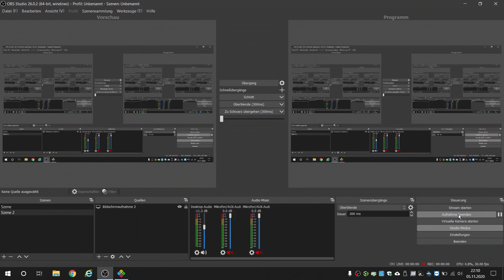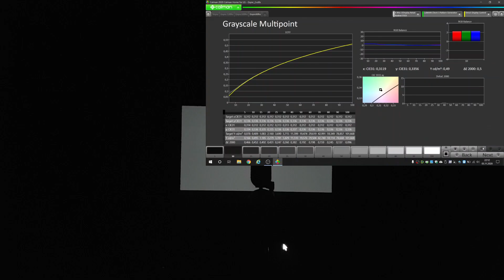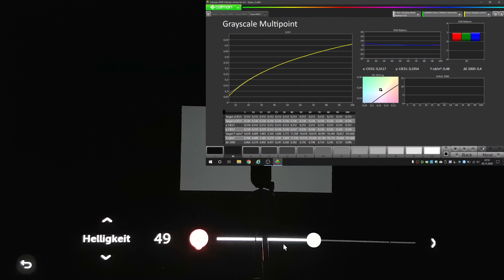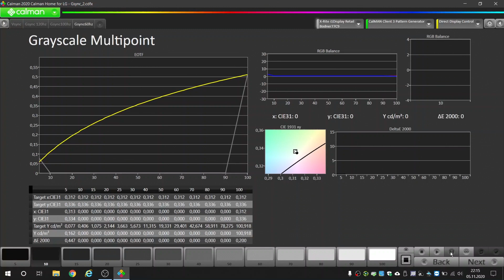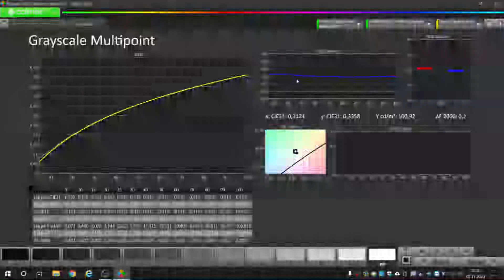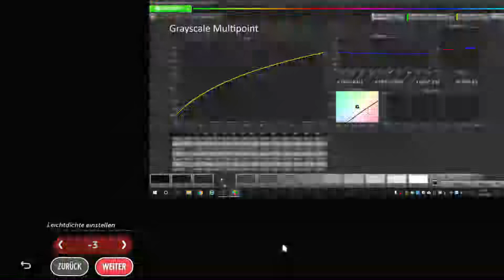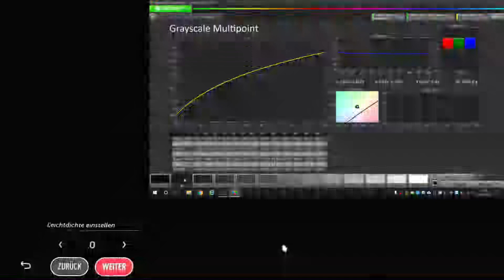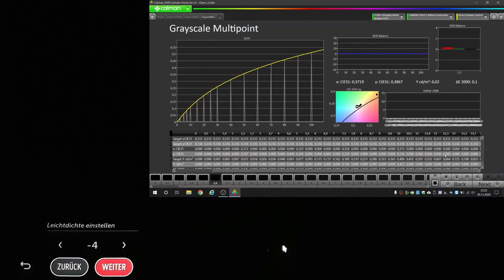Fix LG Oled Gsync Near Black Gamma Drift / German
Fix LG Oled Gsync Near Black Gamma Shift
More Videos will follow...